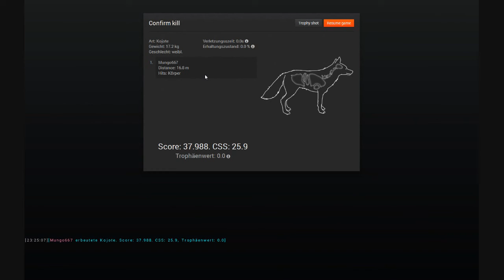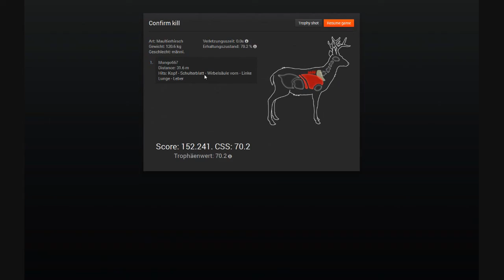theHunter [LP/GER] Auf der Spur: Maultierhirsch vs. Single Shotgun 2/2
Bei der Serie "Auf der Spur" versuche ich mich auf eine Wildart zu beschränken und vereinzelte Missionen und Wettbewerbe zu bestreiten.
Mit der Anschütz und sonstigen Gedöns, schauen wir mal bei den Maultierhirschen vorbei und stellen auch gleich einmal die neue Waffe 12 GA Single Shotgun vor.